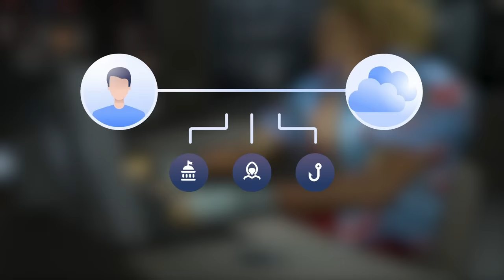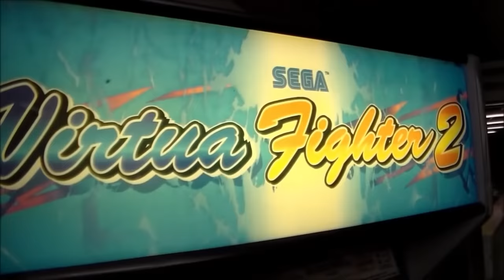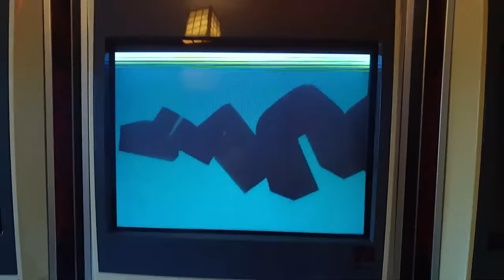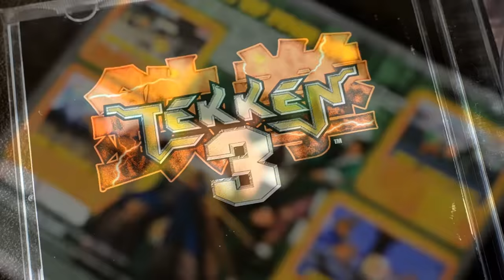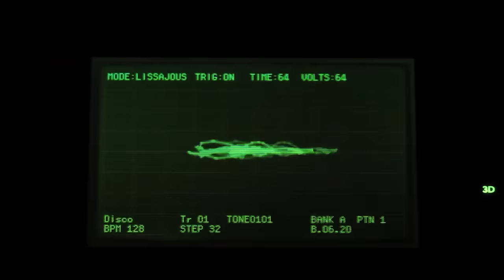Tekken 3...25 Years Later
It's risk-free with Nord's 30-day money-back guarantee!☝️
🌐 SOURCES 🌐
ThatBlastedSalami
🎶 MUSIC USED 🎶
Undertale OST - It's Raining Somewhere Else
Shadow The Hedgehog OST - 2p Battle
Street Fighter Third Strike OST - Necro and Twelve Stage Snowland
Sonic R OST - Living in The City
Tekken 2 OST - Ganryu Theme
Rukunetu - FUTURE LODOSS FUNK - RECORD OF LODOSS WAR R-MIX [2020]
Tekken 3 OST - King
Wii Sports OST - Wii Fitness
Wii Sports OST - Tennis Select Position
Tekken 3 OST - Gon Ending
Tekken 3 OST - Nina Williams
Haikyuu!! OST - Team Potential